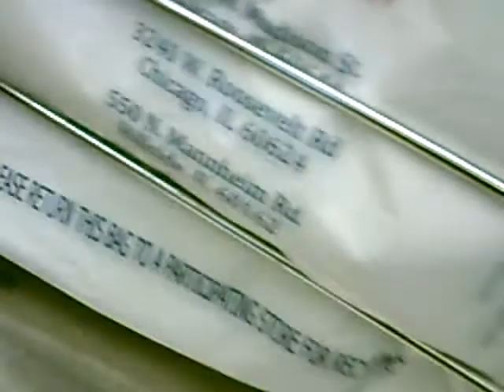Clowning in the grocery store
It starts off crazy and ends the same way..lol